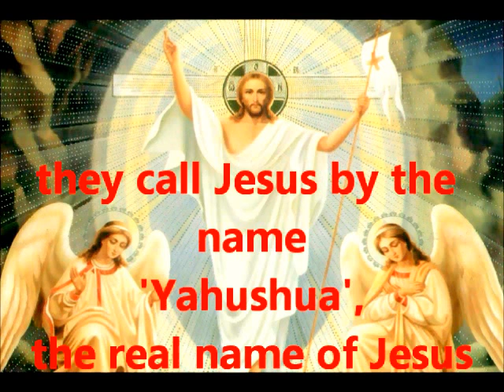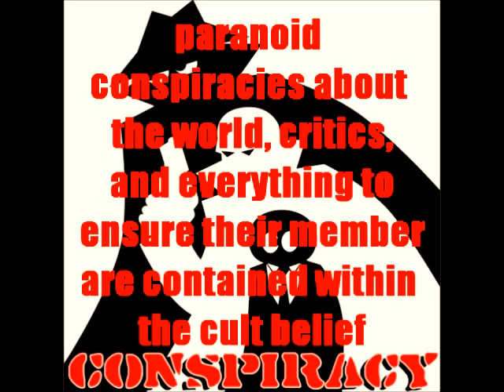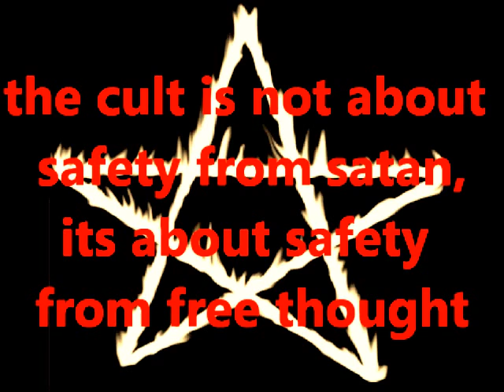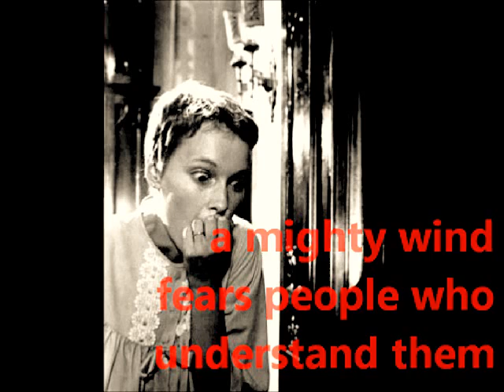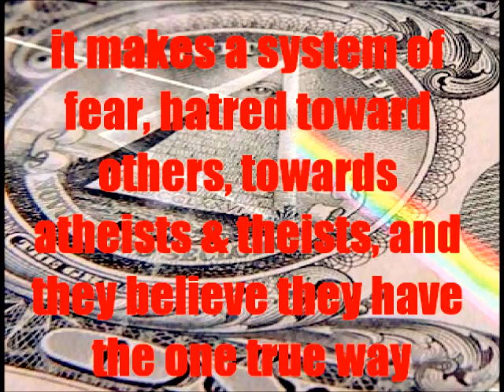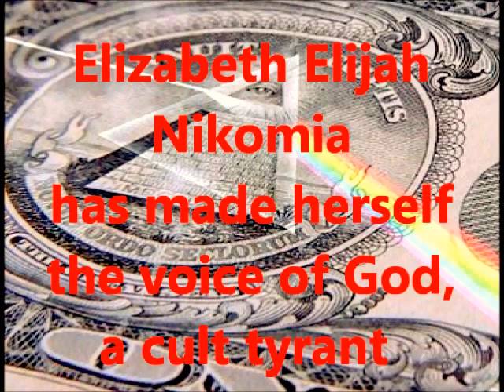Doomsday Cult: Almight Wind Ministries Is A Cult!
If you buy into this cult with a prophetess with fail prophecies that she changes, odds interpretations, aggressive members that make the Westboro Baptists look cool, then you're a moron.  :)

Think again.

My links

Skeptical Spam.